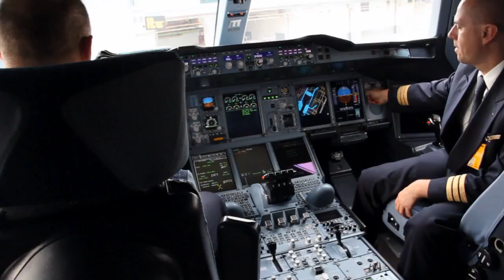Cockpit of Airbus A380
After landing in Singapore we came out around the open cockpit of our Lufthansa A380 where there was a steward. Dad saw the open cockpit and said, "Hey you could take a picture of the cockpit." And steward standing two metres away, suddenly started talking in Czech: "You could take a picture of the cockpit, I will go ask pilots." and went to ask the pilots who agreed. And so started this short video with photo. And copilot even offered a cake to me. You can see it in the video at the end when he pulled up the bag into my camera.